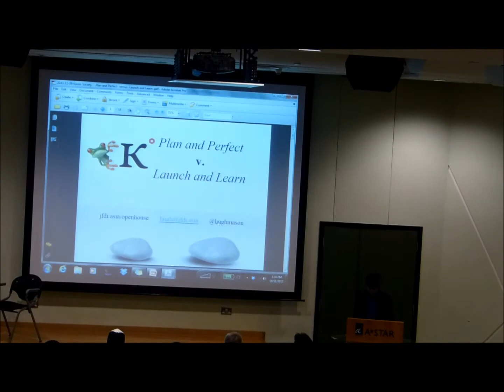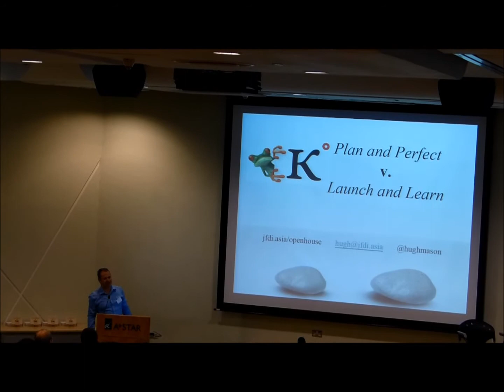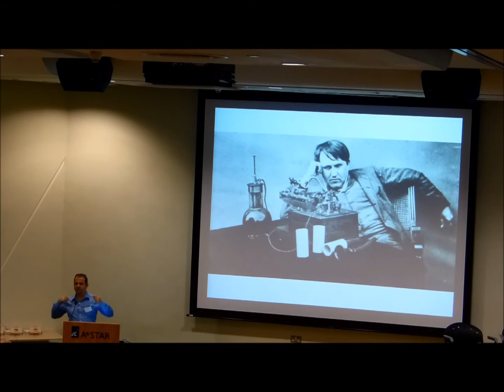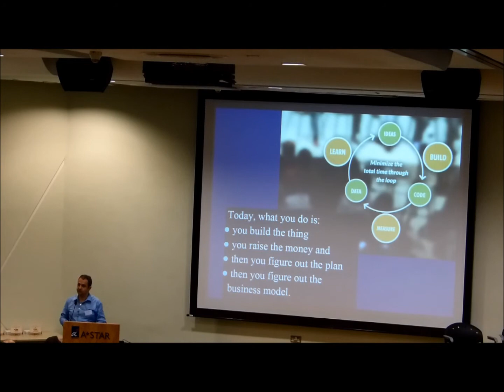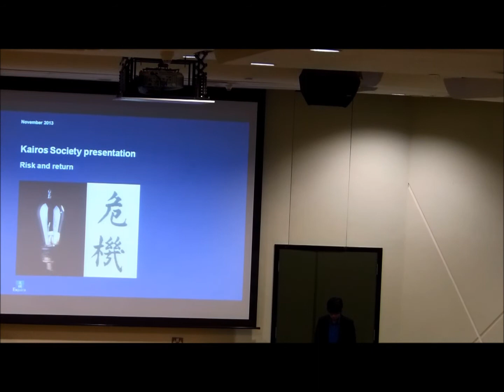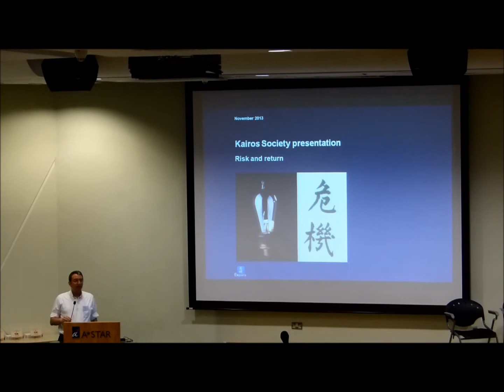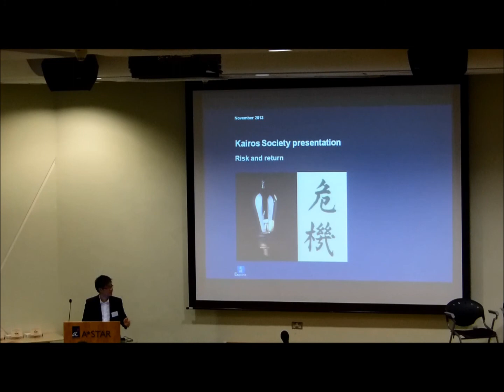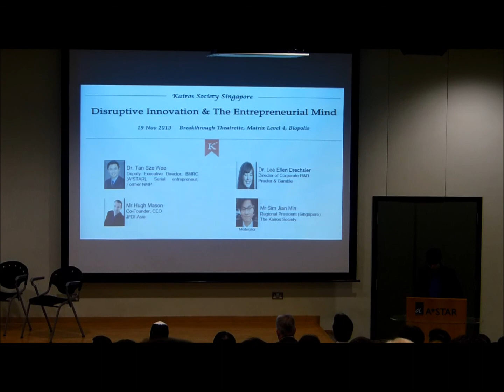Disruptive Innovations & The Entrepreneurial Mind - Speakers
Kairos Society Singapore's inaugural event on Disruptive Innovations & The Entrepreneurial Mind @ Biopolis on 19 November 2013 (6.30pm to 9.30pm)

Guest Speakers:
Mr Hugh Mason (CEO/Co-founder JFDI.Asia)
Mr Douglas Abrams (MD Expara and Chairman Business Angel Network Southeast Asia)